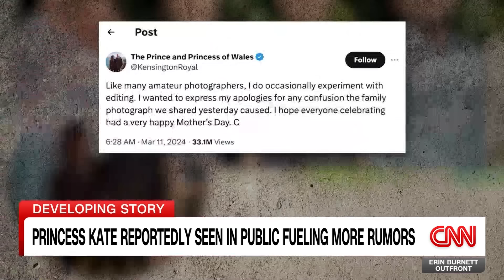Princess of Wales reportedly seen in public fueling more rumors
CNN's Erin Burnett and Royal historian Kate Williams discuss Catherine, Princess of Wales, and the ongoing rumors surrounding her health after she was reportedly seen in public.